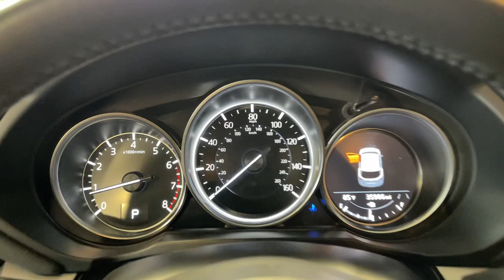2021 Mazda CX-5 Orem, Provo, American Fork, Lindon, Pleasant Grove C22937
Machine Gray Metallic Used 2021 Mazda CX-5 Touring available in Orem, Utah at Orem Mazda. Servicing the Orem, Provo, American Fork, Lindon & Pleasant Grove, UT area.

Orem Mazda
55 E. University Pkwy

2021 Mazda CX-5 Touring Machine Gray Metallic AWD SKYACTIV 2.5L 4-Cylinder DOHC 16V 6-Speed AutomaticbrbrSAVE BIG!!! Final markdown pricing. This price cannot be combined with any other offer.